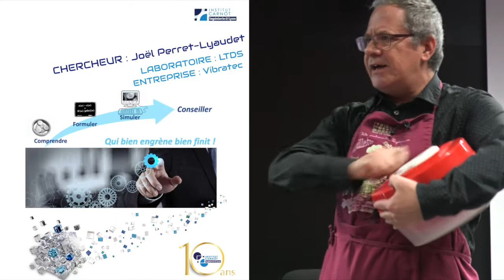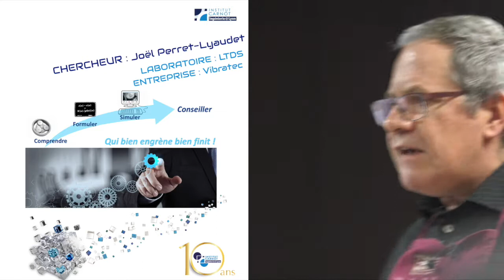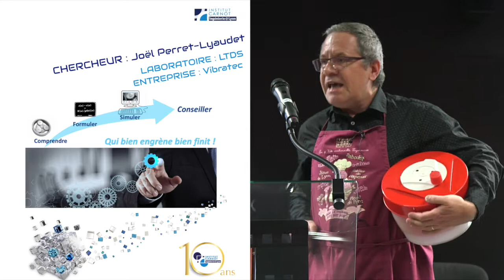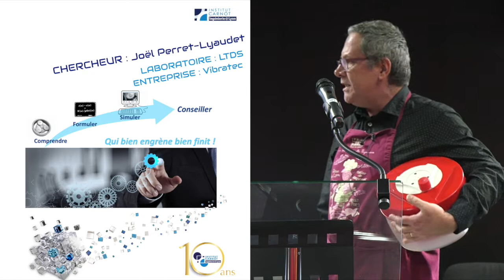logiciels de comportement vibroacoustique des transmissions par engrenages Ingénierie@Lyon/Vibratec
LTDS et la PME VIBRATEC, un partenariat Carnot réussi !

Experts: Joel Perret-Liaudet, laboratoire de tribologie et dynamique des systèmes (LTDS), UMR 5513 (CNRS, ECL, ENISE, ENTPE),  et Christian Clerc VIBRATEC

Dans un contexte de réglementation des nuisances sonores et d’amélioration du confort des usagers, il existe une demande accrue des entreprises, équipementiers et fabricants, notamment du transport et de l’énergie, pour mieux caractériser le comportement vibratoire et acoustique des transmissions par engrenages. Cette forte demande correspond en partie aux nouvelles architectures de transmission envisagées pour les véhicules du futur (hybrides et électriques) ou pour les systèmes de production d’énergies nouvelles (éolienne, hydrolienne). Pour répondre à ces attentes sociétales et industrielles, Vibratech, spécialisée en mécanique, dynamique des structures et vibroacoustique, entend élargir ses prestations de haute qualité scientifique au domaine des transmissions.
Dans ce cadre, disposer d’outils de simulation numérique spécifiques et performants constitue un enjeu stratégique important pour la PME. Compte tenu du savoir-faire du LTDS dans le domaine de la vibroacoustique des transmissions et du positionnement de VibraTech comme vecteur de transfert de technologie vers l’industrie, s'est bâti un partenariat solide inscrit dans la durée et concrétisé récemment par la constitution d’un laboratoire commun de dynamique des engrenages.
Parmi les nombreux résultats du partenariat, sera mis en lumière le développement d’une plateforme d’outils logiciels, VIBRAGEAR dédiée au comportement vibroacoustique des transmissions par engrenages et permettant aux concepteurs de proposer des architectures à bas niveau sonore et robustes vis-à-vis du bruit émis.